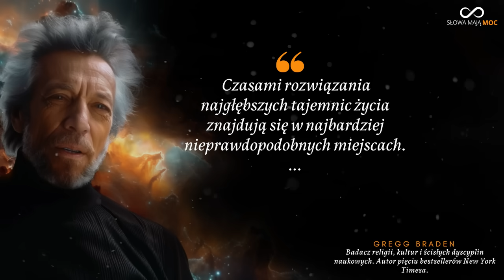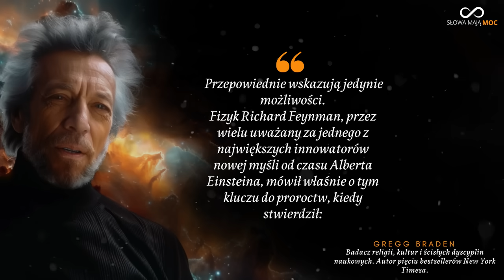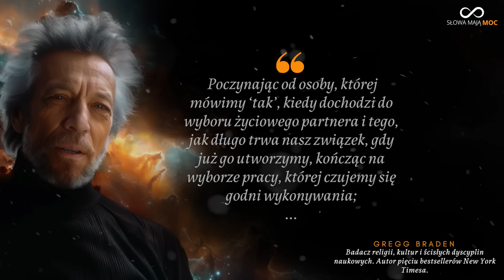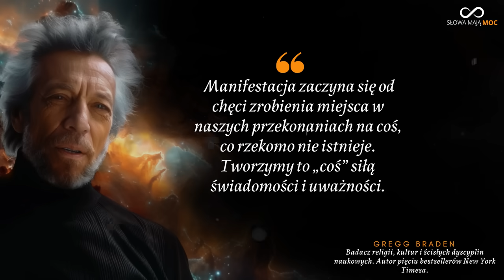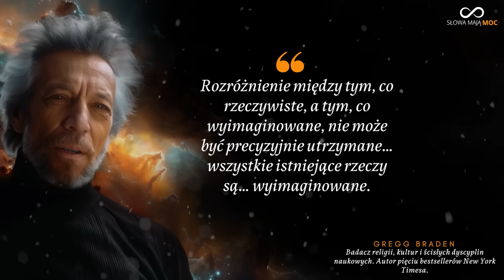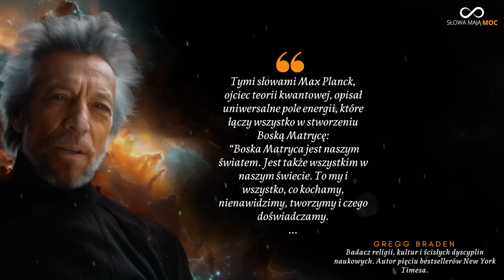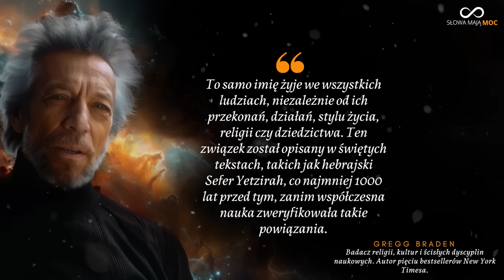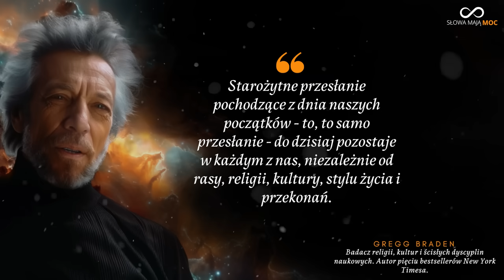Cytaty Gregg Braden. Odblokuj swój potencjał. Boska matryca. Odkryj tajemnice świata kwantowego.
Gregg Braden jest cenionym autorem bestsellerów według New York Timesa, a także uznanym naukowcem oraz międzynarodowym pedagogiem. Zyskał rozgłos jako pionier w rozwijającym się paradygmacie opartym na nauce, społecznej polityce i potencjale ludzkim. Przez wiele lat, od 1979 do 1991 roku, pracował jako specjalista ds. rozwiązywania problemów dla firm z prestiżowej listy Fortune 500, w tym dla giganta Cisco Systems, gdzie pełnił funkcję pierwszego menedżera ds. operacji technicznych.

Jego badania kontynuują badanie głębszych aspektów ludzkiego potencjału i historii, a także wpływają na sposób, w jaki społeczeństwo i jednostki kształtują swoje życie. Dotychczas jego praca zaowocowała wydaniem 15 filmów i 12 nagradzanych książek, które są obecnie dostępne w ponad 40 językach. Zapraszam na cytaty tego badacza:

00:00 Kim jest Gregg Braden
00:18 Jak Kreować rzeczywistość
01:53 Czym jest Boska Matryca
02:15 Dlaczego są wojny
02:49 Gregg Braden cytaty
04:23 Świadomość i podświadomość
05:03 Cytaty o świadomości
07:50 Prawo przyciągania
09:53 Czym jest fizyka kwantowa
11:20 Czy Bóg nas stworzył?
11:59 Matrix
12:41 Cytat Rumiego
12:53 Manifestacja
13:26 Słowa Jezusa
13:45 Starożytne nauki

Gregg Braden został wybrany przez brytyjski Watkins Journal jako jeden ze "100 najważniejszych żyjących osób wpływających na rozwój duchowy ludzkości" przez piąty rok z rzędu. Dodatkowo, w 2017 roku otrzymał nominację do prestiżowej Nagrody Templeton. Jego prezentacje i szkolenia były prezentowane przed Organizacją Narodów Zjednoczonych, a obecnie jest częstym gościem na głównych panelach w Ameryce Północnej, Południowej, Meksyku oraz Europie.

Jedna z najważniejszych książek Bradena to "Boska Matryca”, która stara się połączyć naukę, cuda i wiarę. Książka autorstwa Gregga Bradena, to podróż w głąb tajemniczego połączenia między nauką a duchowością. Autor, znany badacz i nauczyciel, prowadzi czytelnika przez trzy główne części książki, odkrywając istotę Boskiej Matrycy i jej wpływ na nasze życie.

W pierwszej części, Braden zgłębia istotę Boskiej Matrycy poprzez naukowe odkrycia, które zaskakująco ukazują, że ludzkie DNA i emocje mają bezpośredni wpływ na substancję naszego świata. Badania te wskazują na istnienie jednolitego pola energii, które łączy wszystko, co istnieje.

Część druga to podróż przez to, jak Boska Matryca wpływa na nasze życie i co oznacza życie we wszechświecie, gdzie wszystko jest połączone holograficznie. Braden przedstawia implikacje tych odkryć, pokazując, że nasze wybory mają daleko idące konsekwencje, sięgające poza naszą przestrzeń i czas.

W części trzeciej autor dzieli się przykładami synchroniczności i aktów uzdrawiania, aby pokazać, jak Boska Matryca wpływa na wydarzenia w naszym życiu. Poprzez historie prawdziwych przypadków, Braden ukazuje siłę tej tajemniczej matrycy i jak możemy korzystać z jej mocy.

"Boska Matryca" to owoc ponad dwudziestu lat badań i osobistej podróży autora, która prowadzi do zrozumienia głębokich tajemnic naszego połączenia z całością. Książka kierowana jest do tych, którzy szukają odpowiedzi na pytania dotyczące istoty życia i naszej roli w świecie. Braden zachęca czytelników do odkrycia własnej mocy w zrozumieniu i zastosowaniu zasad Boskiej Matrycy dla własnego uzdrowienia, radości i przetrwania jako gatunku.

Inna znana publikacja to: “Kody mądrości. Starożytne słowa, które przebudowują połączenia neuronalne w mózgu i uzdrawiają serce”.

Współczesna neurolingwistyka potwierdza, że słowa mają moc oddziaływania na mózg ludzki. W książce "Kody mądrości", Gregg Braden przenosi czytelników w podróż przez starożytne teksty i tradycje, oferując wgląd w sposób, w jaki słowa mogą zmieniać połączenia neuronów w mózgu i uzdrawiać serce.

W obliczu rosnącego chaosu, Braden podkreśla wagę słów - zarówno wypowiadanych, jak i tych pozostających w myślach - jako narzędzia, które mogą nadać siłę przetrwania w zmieniającym się świecie. Autor eksploruje, jak słowa mogą pomóc w uporządkowaniu energii ciała, wzmocnieniu systemu odpornościowego, dostępie do intuicji i osiągnięciu harmonii w życiu.

Przez ponad trzydzieści lat Braden rozmawiał z mnichami, joginami i szamanami, zgłębiając mądrość starożytnych praktyk modlitewnych, mantr i psalmów. W swojej książce przekazuje czytelnikom wiedzę na temat źródeł, kontekstu i oddziaływania potężnych słów, aby pomóc im w wyzwoleniu nowych możliwości i osiągnięciu wzmożonej świadomości.

Jeżeli masz chęć, to możesz również postawić mi wirtualną kawę. Będę wdzięczny.